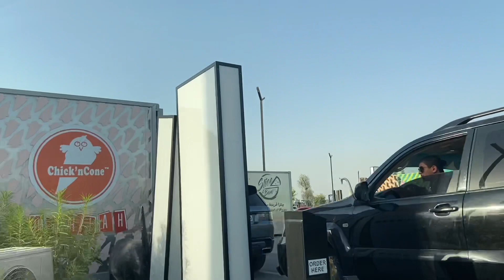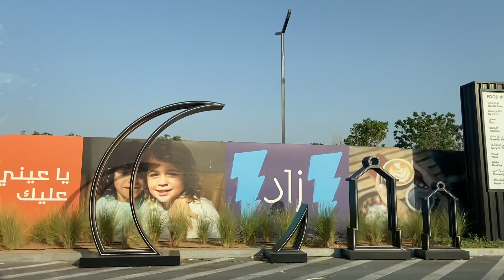Aljada Park Sharjah | Summer Park | New Family Attraction in Sharjah UAE | UAE new destination